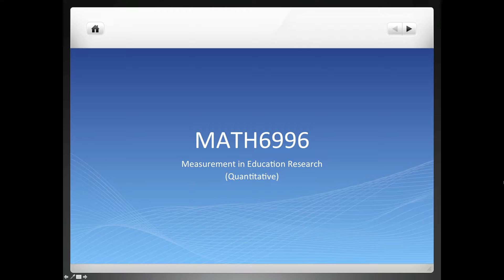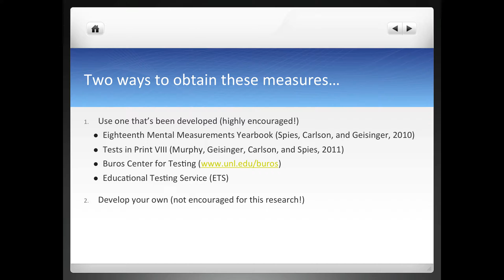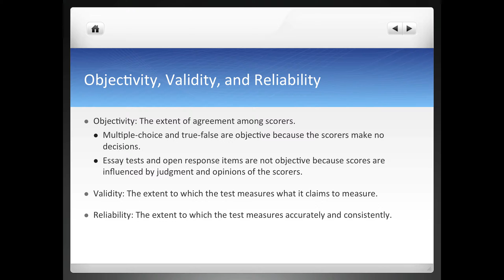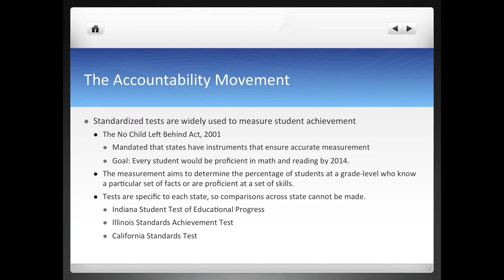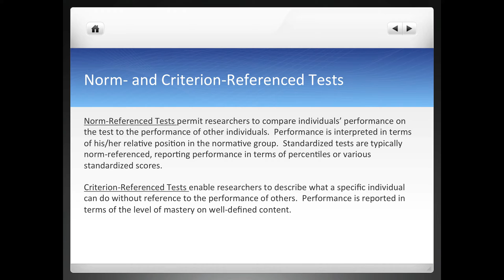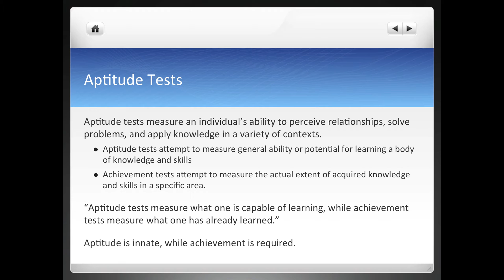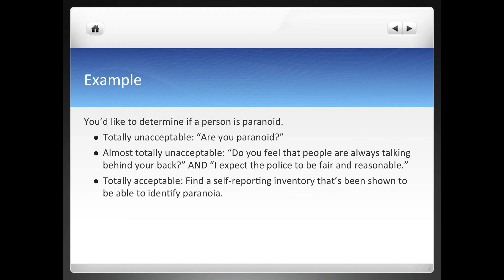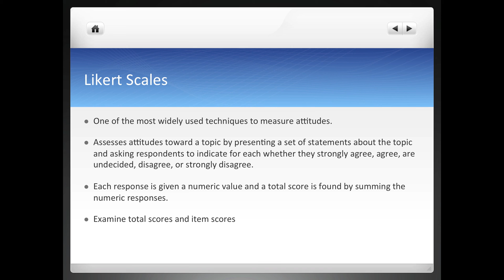Measurements in Education Research